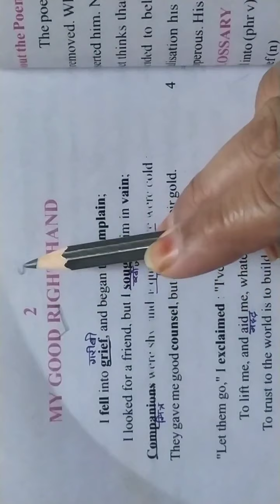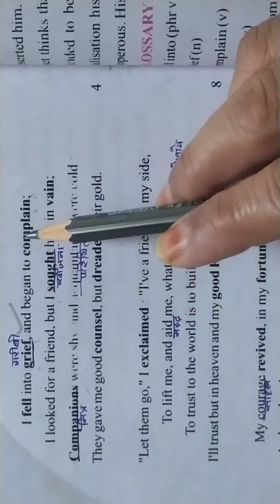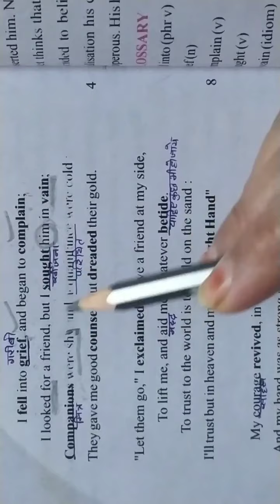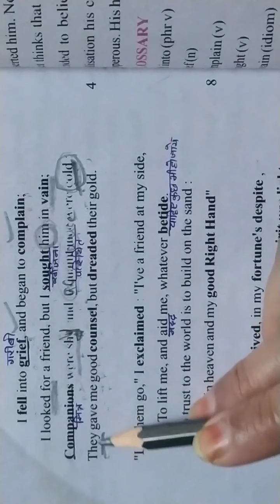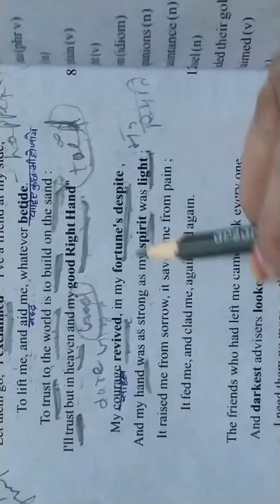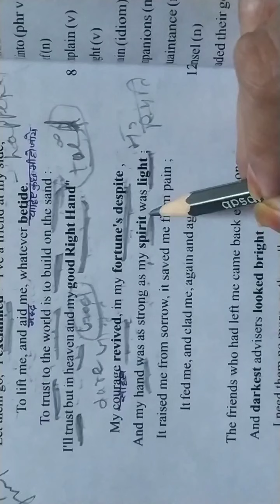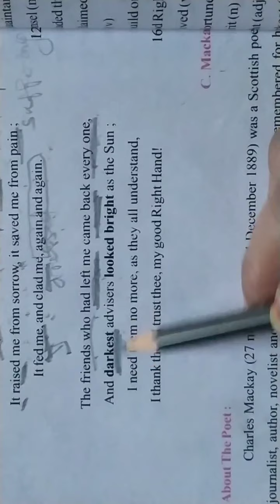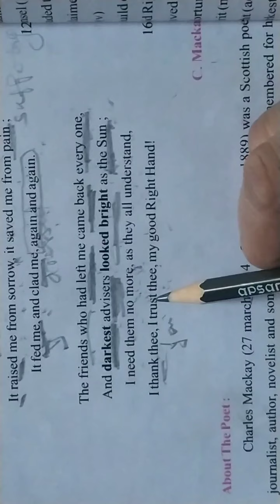Book-1 (Golden Rays) Poem-2 ( Class -10 ) RBSE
My Good Right Hand